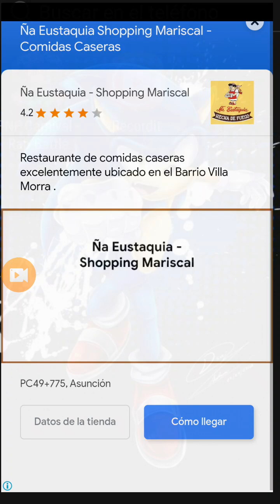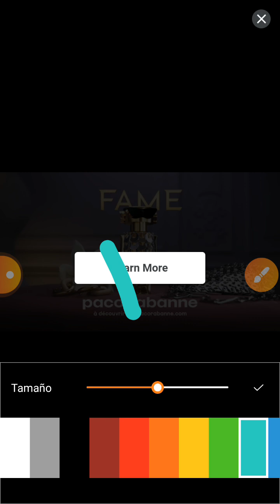jugando fnf parte1